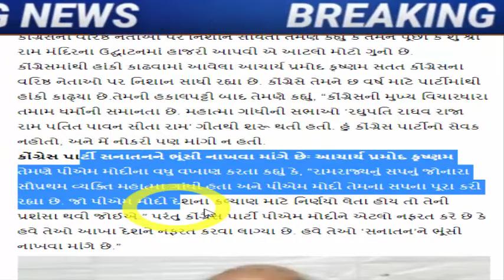કોંગ્રેસ માં મોટો હોબાળો, આવ્યા ચોંકાવનારા સમાચાર, Gujarat_News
હું કોંગ્રેસ પાર્ટીનો નોકર નહોતો', PM મોદી સાથેની મુલાકાત અને 40 વર્ષની તેમની તપસ્યા પર Acharya Pramod krushnam એ શું કહ્યું?

State Agriculture Minister Raghavji Patel was shifted to the hospital after suffering a brain stroke

Dharmendra Singh Vaghela will resign from the post of Independent MLA of Vadodara's Vaghodia seat.

bharuch-news-aap-wanted-mla-chaitar-vasava-to-contest-loksabha-election-says-italia

dediapada-aap-mla-chaitar-vasava-case-wife-varsha-vasava-allegation-bjp

Congress Leader And Patidar Leader Manhar Patel Wrote A Letter To Patidar Leaders Over The Patidar Youths Misbehave

ishudan-gadhvis-big-statement-on-chaitar-vasava-issue-said-bjp-is-plotting-against-tribals

gujarat-bjp-big-political-game-on-aap-gujarat-mla-chaitar-vasava-fir-latest-news

There are bootleggers around him' Chaitar Vasavas serious allegations against Mansukh Vasava

hardik-patel-letter-to-agriculture-minister-on-cotton-price-issue

ex-chief-minister-on-gujarat-paper-leak-scam-on-gujarat-bjp-government